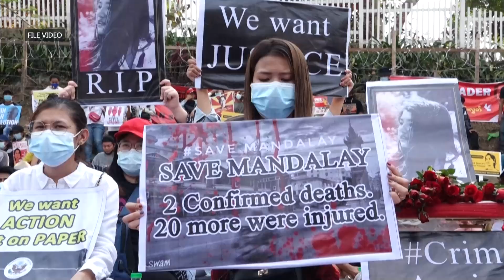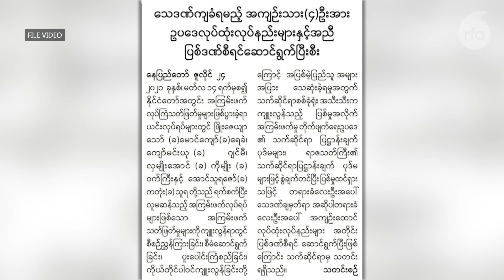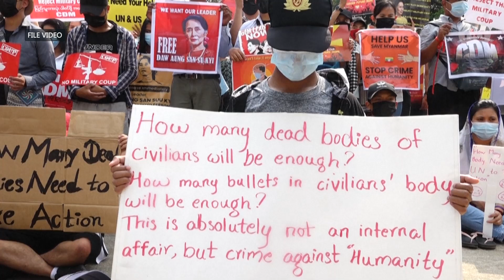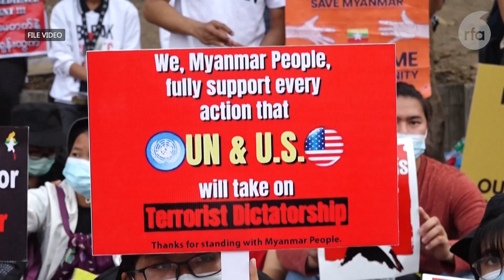အာဏာသိမ်းပြီးနောက် ကလေး ၃၀၀ နီးပါး အပါအဝင် လူ ၄၀၀၀ ကျော် အသတ်ခံခဲ့ရ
■ စစ်အာဏာသိမ်းပြီးနောက် နှစ်နှစ်ခွဲကျော်ကာလအတွင်း နိုင်ငံအနှံ့မှာ လူလေးထောင်ကျော် မတရားသတ်ဖြတ်ခံရပြီး အဲ့ဒီအထဲမှာ အသက် ၁၈ နှစ်အောက် ကလေးငယ် ၃၀၀ နီးပါး ပါဝင်တယ်လို့ အမျိုးသားဒီမိုကရေစီအဖွဲ့ချုပ် လူ့အခွင့်အရေးမှတ်တမ်းအဖွဲ့က ပြုစုထားတဲ့ စာရင်းတွေမှာ ဖော်ပြပါတယ်။ RFA သတင်းထောက် မဝေမာထွန်း တင်ပြထားပါတယ်။